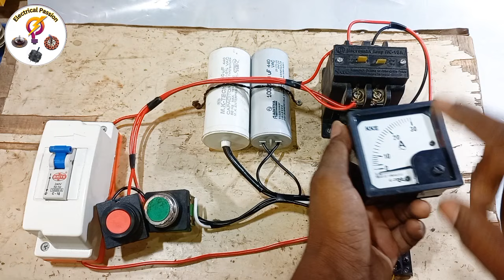मोटर स्टार्टर A to Z पूरी वायरिंग कैसे करते हैं/ Single phase starter wiring with starting Capacitor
Other Searched Topic - सबमर्सिबल स्टार्टर की कंपलीट वायरिंग कैसे करें

सिंगल फेज सबमर्सिबल स्टार्टर का डायग्राम कैसे बनाएं

सबमर्सिबल स्टार्टर की कंपलीट वायरिंग with स्टार्टिंग कैपेसिटर

सबमर्सिबल स्टार्टर में स्टार्टिंग कैपेसिटर का कनेक्शन कैसे करें

starter में ग्रीन बटन कैसे बदलें

स्टार्टर में कॉन्टैक्टर किस तरह से काम करता है

सबमर्सिबल स्टार्टर में एंपियर मीटर के कनेक्शन कैसे लगे

कॉन्टैक्टर में मैग्नेट कॉइल किस तरह से बदलते हैं

सिंगल फेज सबमर्सिबल स्टार्टर की कंपलीट वायरिंग कैसे करें

सिंगल फेज सबमर्सिबल स्टार्टर वायरिंग की पूरी जानकारी